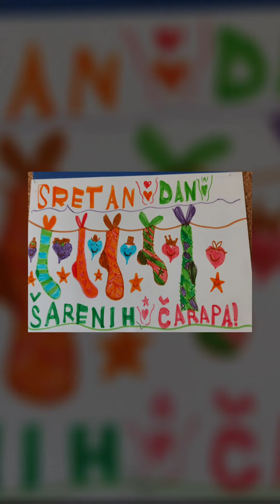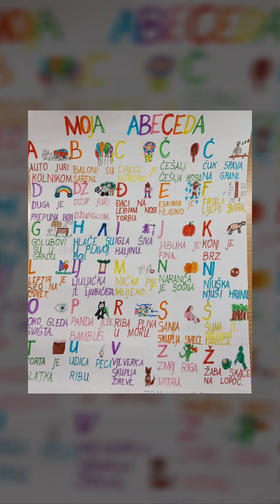Kraj 1. raz. 3